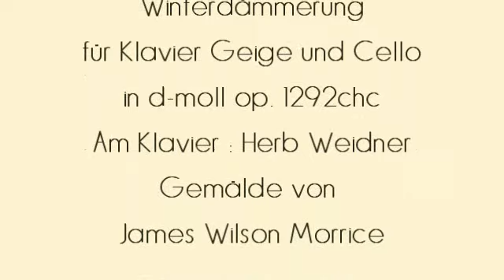Herb Weidner Winterdämmerung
An einem Winterabend. Musik für Klavier Geige und Cello in d-moll op.1292chc. Am Klavier : Herb Weidner